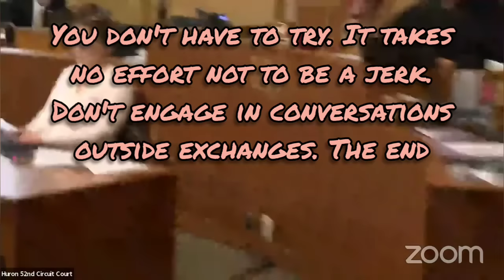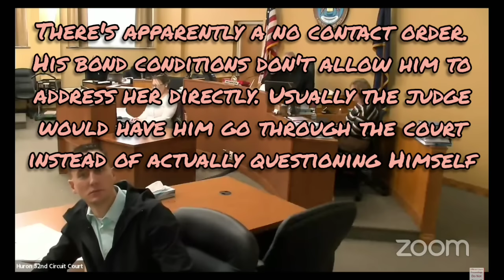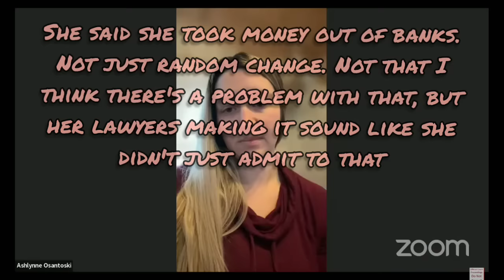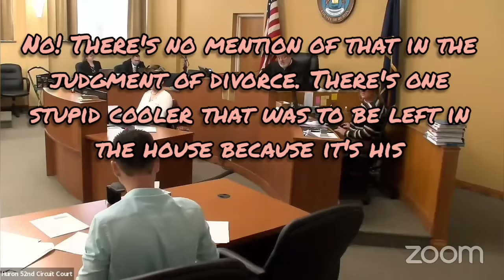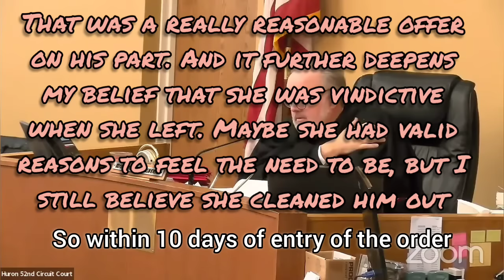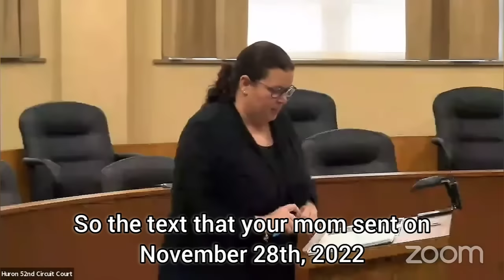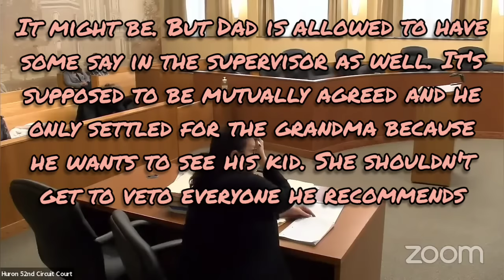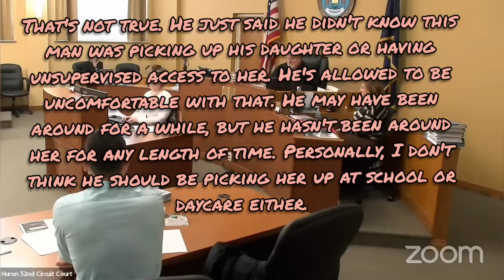Judge Prill Docket - He is not taking any nonsense today!